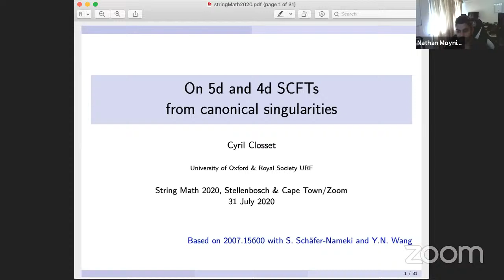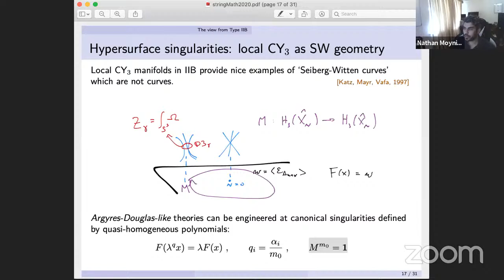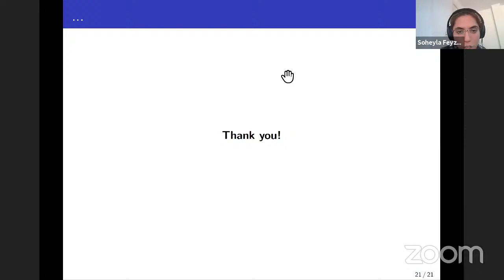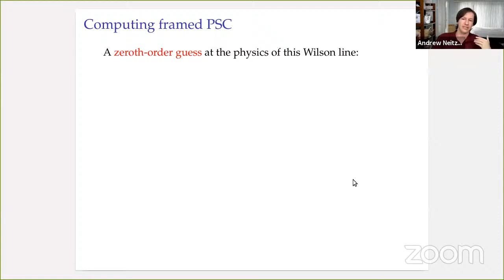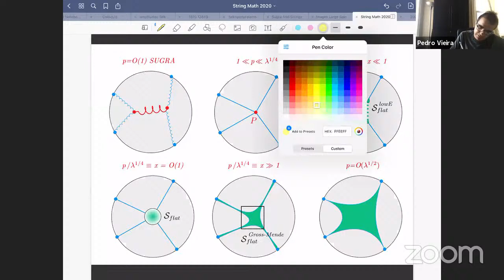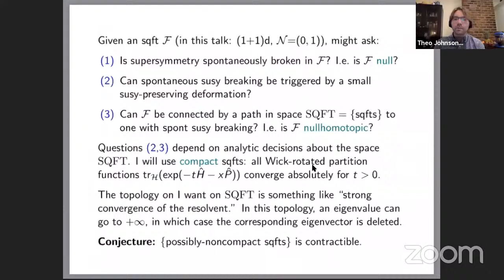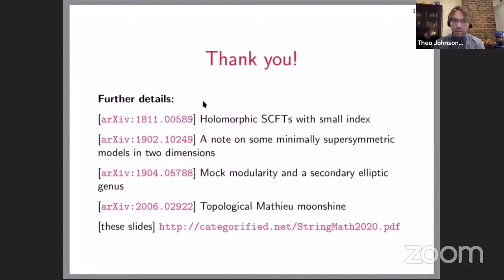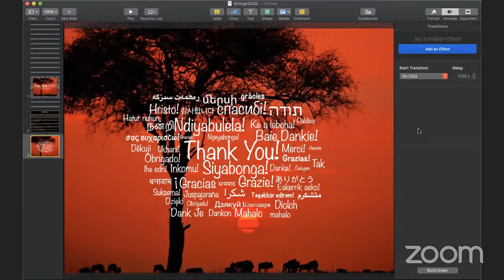String Math 2020